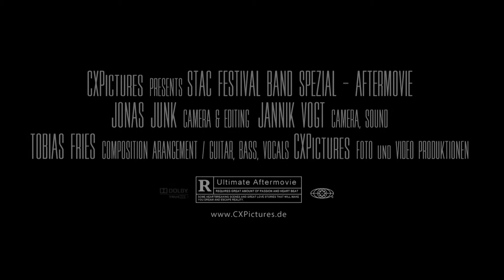STAC Festival BandSpezial 06./07. März 2015 Aftermovie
Das STAC Festival Band Spezial wird von der Street Academy Augsburg e.V. organisiert und bietet jungen Künstlern aus dem Raum Augsburg eine Plattform um sich der Öffentlichkeit zu präsentieren.

Dieses Jahr feierte das Band Spezial mit 15 Bands Premiere am 06./07. März 2015 in der Kradhalle auf dem Gelände der ehemaligen Reese Kaserne in Augsburg.

Das reguläre STAC Festival findet schon seit Jahren im Reese Theater statt. Dieses Jahr vom 24.-26. April 2015 liegt der Schwerpunkt bei Tanzveranstaltungen und Performance. Für weitere Informationen zum STAC Festival besucht die Webseite

Folgende 15 Bands haben beim STAC Festival BandSpezial für eine super Stimmung gesorgt, ihr findet die meisten auch auf Facebook:

Freitag 6. März 2015:
Bridge the Split (Rock/Alternative)
My Paranoia (Rock)
No Rules (Alternative)
Opricum (Alternative Rock)
Bragi (Hardrock/Metal)
Arise from the Fallen (Metalcore/Rock)

Samstag 7. März 2015:
CaféKiwiJam (Rock/Pop)
My Sweet Addiction (Alternative)
Nahverkehr (Rock/Pop)
Anatomy of Dreams (Rock)
Memories of the Fall (Alternative Rock)
Mad Solution (Punk/Rock)
betreen (Rock)
SchNeider (Pop/Alternative)
The Kickstarters (Rock´n´Roll)

Ein ganz besonderes Dankeschön an Tobias Fries für den Soundtrack zum Aftermovie: "Now I See" vom Album "My Kryptonite"

Außerdem geht der Dank an:
Löschzwerg der für ausreichend Getränke gesorgt hat,
Yetiplanet, der die gesamte Technik zur Verfügung gestellt hat,
die gesamte STAC-Crew, die durch ihr Engagement zum Gelingen beigetragen hat,
und an alle anderen Helfer die beteiligt waren.